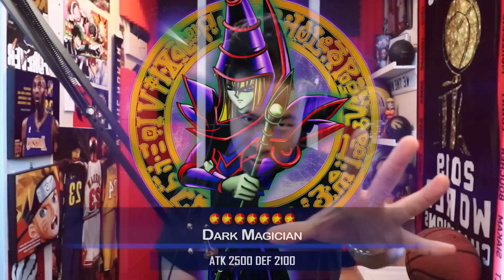CLASH BETWEEN TWO ERAS - DM Vs GX - Dark Magician Vs HERO In Yu-Gi-Oh Master Duel Ranked!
🔥 Want more Duel Night? GET EARLY ACCESS TO DUEL NIGHT NOW! Click here to be part of the Duel Night family!

@ teamsamuraix1